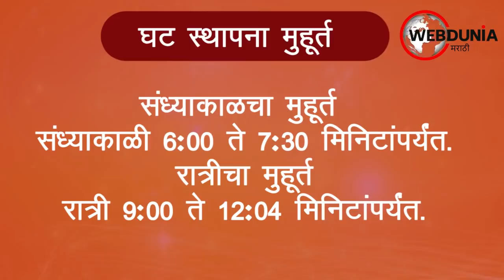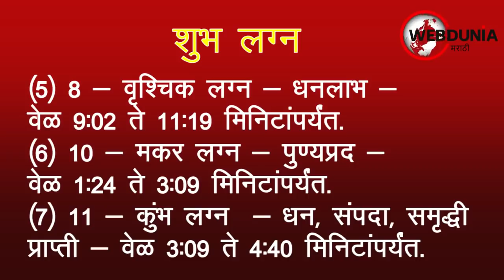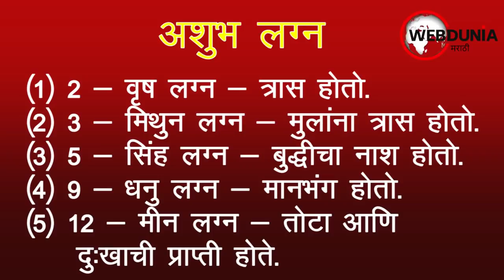Navratri 2020 नवरात्री घटस्थापना शुभ मुहूर्त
Navaratri 2020: Navratri Ghatasthapana shubh muhurat